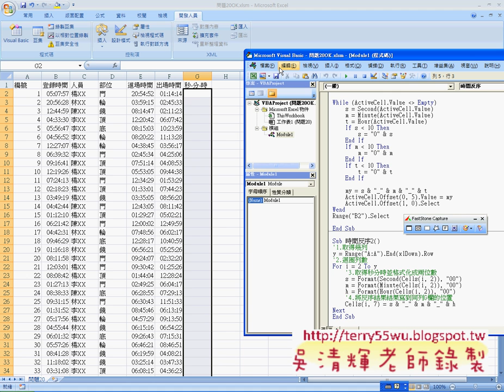11_問題20時間反序比較For與While迴圈差異(EXCEL VBA自動化 吳老師)